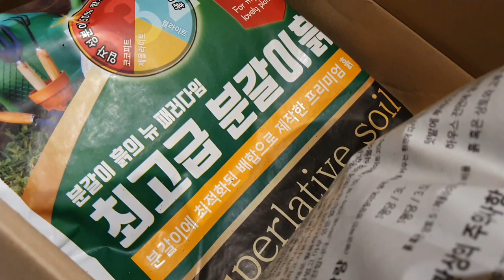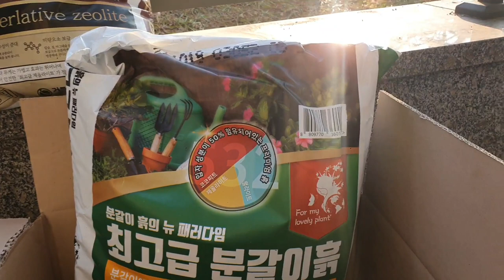화초와이프님 공동구매 흙)제올라이트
제가 너~~~무 좋아하는 화초와이프님이

분갈이흙 공동구매 하셔가지고요

한번 시켜 봤습니다
너무 좋아용 왕팬입니다 응원합니다

외부에서 처음 찍어서요
소음이 엄청 심하더라구요^^;;;

그냥 영상 포기할까하다
항상 제 영상 보고 응원해 주시는

화초와이프님 너무 감사해서

부분적을  재녹음해서 열심히 올려봅니다
화초와이프님 감사합니다 😍😍😍

화초와이프님 오래오래 영상찍어주세요

제가 한번  실험해보니  확실히  흙이 달라요~~~한번  이용해보셔요^^
그ㆍㆍㆍ 홈페이지 가입이 힘들긴 하더라구요
네이버에서 팔면 좋은데요 아쉽네요